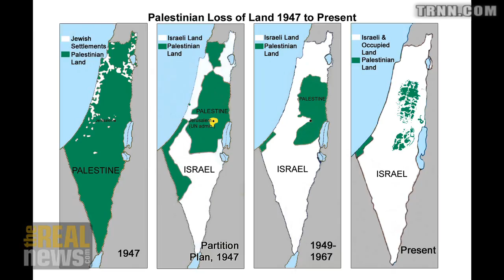Gaza writes Back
Yousef Aljamal discusses Omar X, a story about the death of his brother, featured in a collection of short stories by Gazan writers